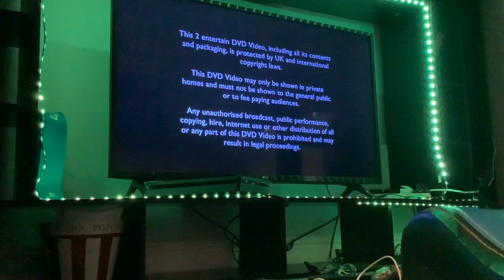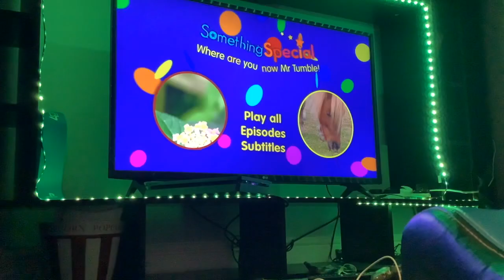DVD Opening To Something Special Where Are You Now Mr Tumble? UK Has A Funny Bit